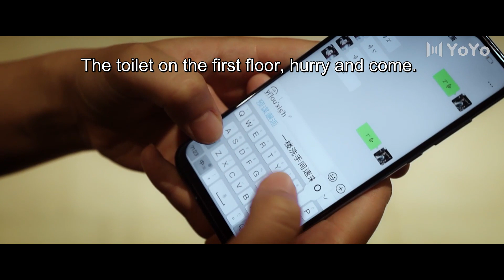Trailer 28▶He pretended to be innocent by cosplaying her father😨| Babel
♦️Babel (Deng Jiajia, Qin Junjie) 通天塔
Genres: Drama, Thriller, Mystery

💬Plot summary:
Lu Xiao is the captain of Haigang Police, who is wise and calm. He is considered the elite of the police force despite his young age, as he has solved multiple difficult cases. However, he was stumped by a bizarre case of a floating corpse, and the "Water Ghost" killer. In the process of investigation, the killer was able to escape multiple times with his extraordinary observational skills. Together with his new roommate Fang Yi Tong, the two team up to catch the killer. However, he also loses his beloved wife, Jiang Yi Ran in the process and was almost at the brink of giving up. With his teammates' encouragement, Lu Xiao picks himself up and finally catches the killer, returning justice to the victims.